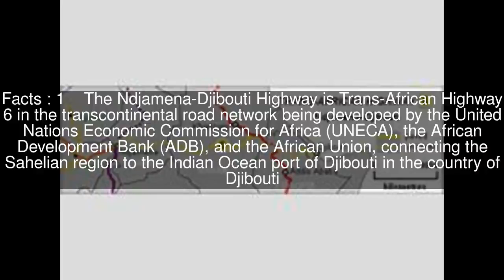Ndjamena–Djibouti Highway Top #5 Facts